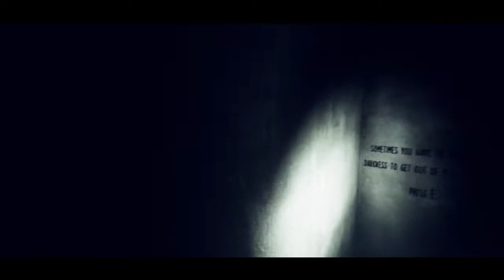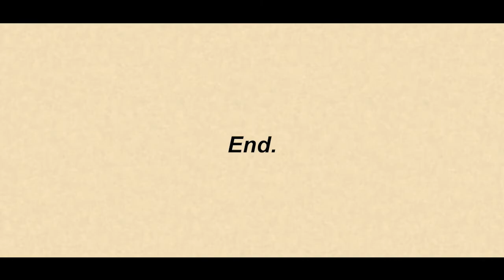ভয়ংকর বাসা ROMUT | Short Atmospheric Indie Horror Game /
ROMUT is an indie first-person psychological horror game that relies on oppressive atmosphere.

Sometimes you have to plunge into the terrifying darkness in order to change something.

I did it in one day, but I tried to do it well.
Follow me 👉
✨NOTE:
* I want your love and support in the form of likes and subscribers.😋